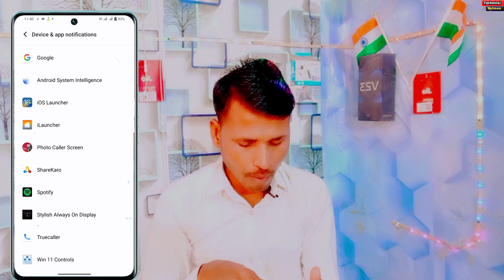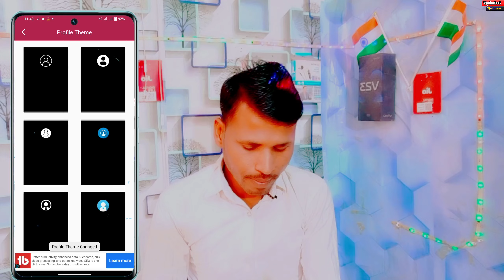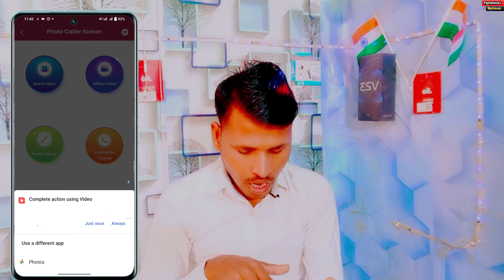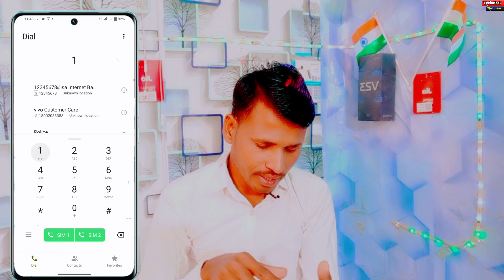Vivo V25 5g Caller Screen Per Apna Video Kaise Lagaye | Vivo V25 Call Screen Background Set Video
👇About Tips Video
Finally aaj ki video mein ham baat karenge
Vivo V25 5g Caller Screen Per Apna Video Lagaye
ISI ke bare mein is video mein bataya hun
Vivo V25 Call Screen Background per Video Change Kare
How To Change Caller Screen Per Video On Vivo v25
Vivo V25 Caller Screen Per Video Set Kaise Kare
Set Call Screen Background Per Video On Vivo V25 5g

0:00 intonation
2:16 Vivo V25 5g Caller Screen Per Change Video
5:14 caller screen per photo kaise lagaey